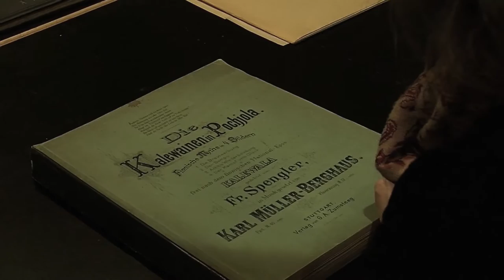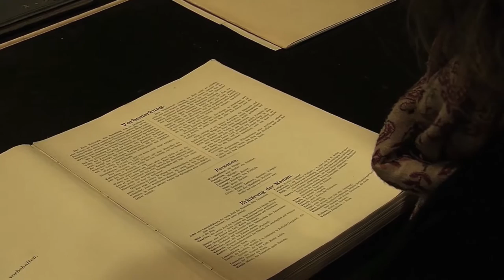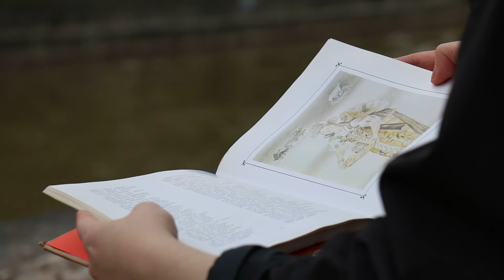Documentary: Kalewainen Opera History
Oopperatutkija Elke Albrecht kertoo Kalevala-oopperoiden historiasta. Millaista musiikkielämää oli 1890-luvun Turussa? Miksi Kalevala valikoitui saksalaisen säveltäjän, Karl Müller-Berghausin aiheeksi? Miksi Die Kalewainen in Pochjola esitetään ensimmäisen kerran vasta 2017?
Opera researcher Elke Albrecht enlightens the history of the Kalewainen Opera and operas based on the Finnish epic – Kalevala. What was the music culture like in 1890s Turku? Why did a German composer, Karl Müller-Berghaus, choose the Finnish epic as a subject for an opera? Why is the premiere in 2017 when it was composed over 120 years ago?